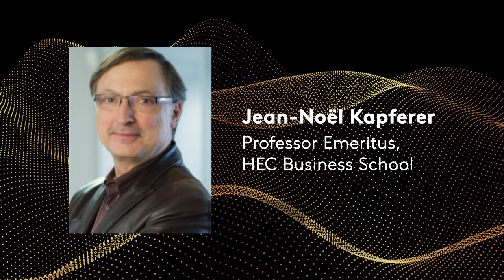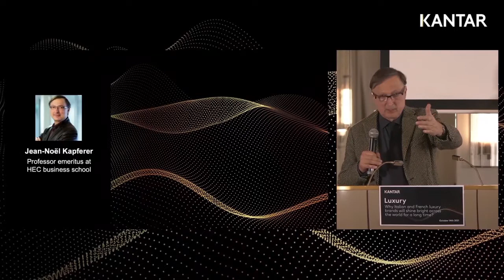Kantar Luxury Conference - Presentation by Jean-Noël Kapferer (Oct 2021)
Jean-Noël Kapferer, international luxury expert, professor emeritus at HEC business school, speaks about the challenges facing luxury brands that must become global brands without losing the components of their DNA.

The conference was hosted by Kantar Insights France on October 14th 2021.